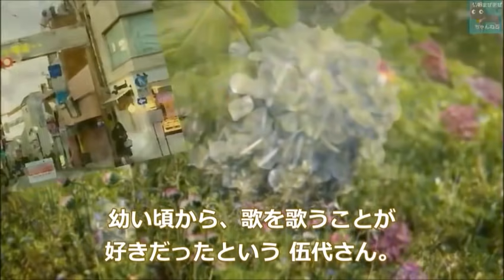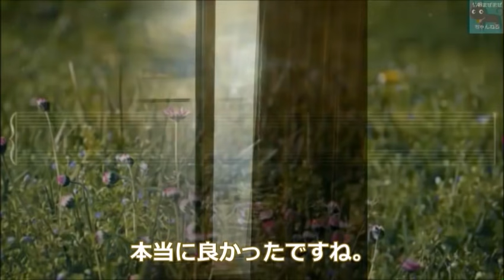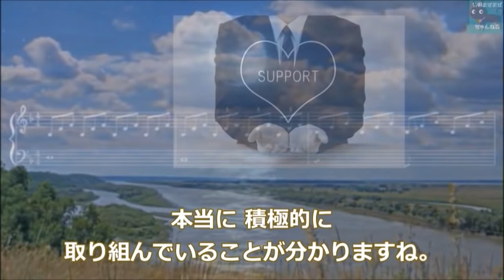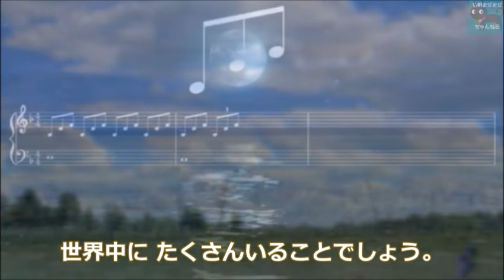伍代夏子のまさかの現在に涙が溢れる…夫・杉良太郎に支えられ…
伍代夏子さんのまさかの現在に涙が溢れる…『戻り川』や『忍ぶ雨』が大ヒットした演歌歌手の今…

この動画は伍代夏子さんに関する情報です。
伍代夏子さんを好きな方や興味のある方と楽しくコメント欄にてコミュニケーションがとれたらと思い作成しました♪

ナレーションは「のはらけい」が担当しています。

関連動画

ジェロが演歌界から身を引き日本を去った驚きの理由とは…「海雪」でデビューし人気を集めた演歌歌手の現在は…

天童よしみの豪邸の凄さに一同驚愕…「珍道物語」が大ヒットした演歌歌手の意外な過去のライバルとは…

前川清が藤圭子と出会ったきっかけや別れの理由…現在は視聴率男と呼ばれ息子や娘は…